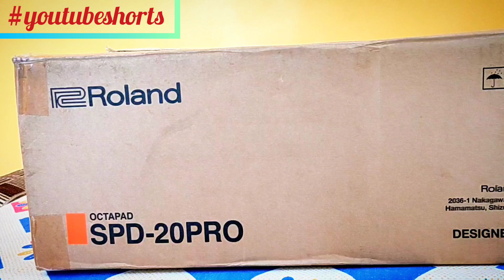Roland spd20pro Unboxing | video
Roland spd 20 pro Complete Unboxing coming tommorow 10/04/2021.So guys this Video.
In Short time interval Complete information available through